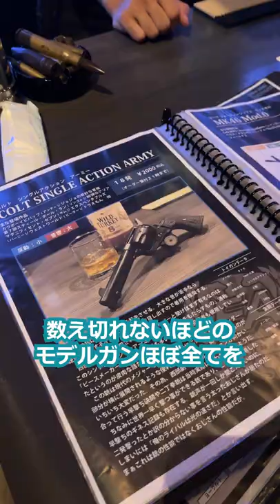100丁以上のモデルガンが撃てるおしゃれなバー行ってきた＃Shorts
【宣伝協力】
お店のTwitterアカウント

official account(公式)
ゴースト